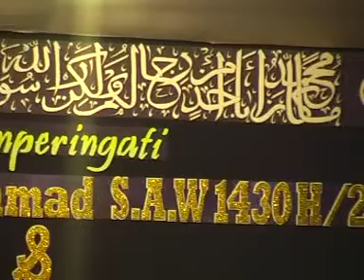hadrah khitanan massal ke IX 2009 part 1